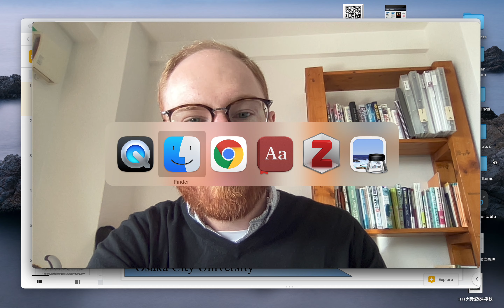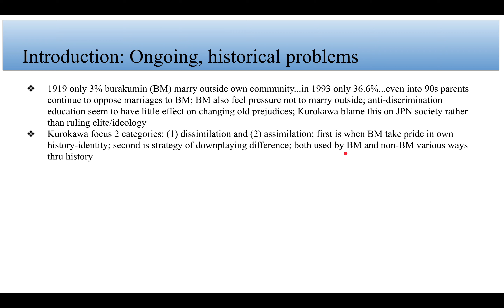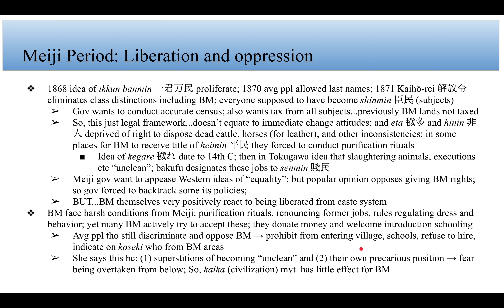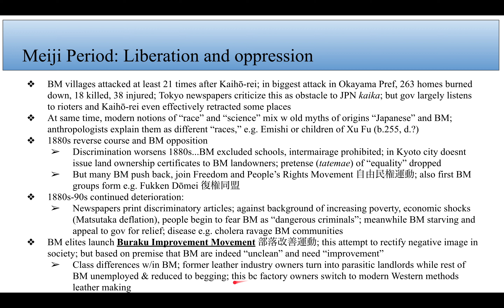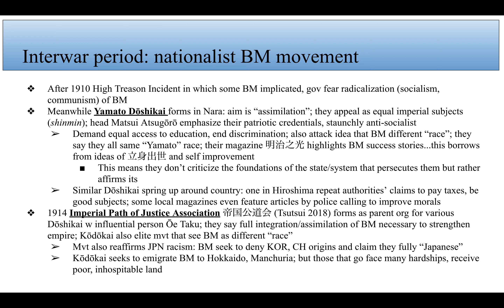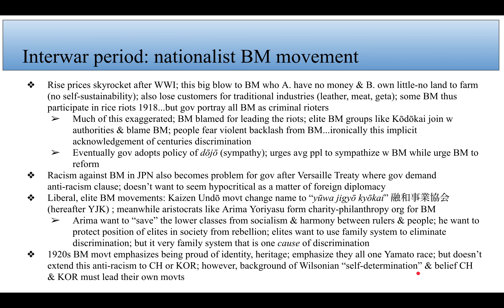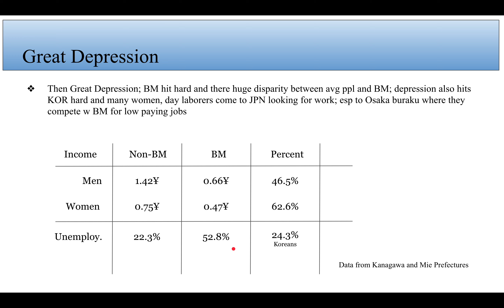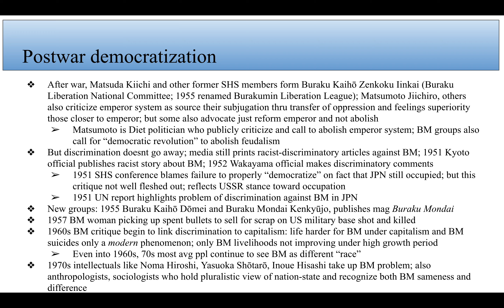Review and Analysis of Kurokawa Midori, "Historical Attitudes Toward the Burakumin" // Justin Aukema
In this talk, I look at a recent book by Kurokawa Midori on the modern history of the burakumin in Japan.